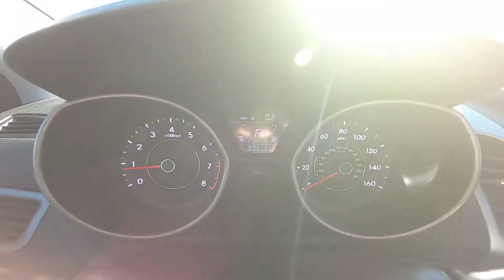2014 Hyundai Elantra Limited Inside Out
Take An Inside Out Tour Of Our Pre-Owned 2014 Hyundai Elantra Limited / ST#517018